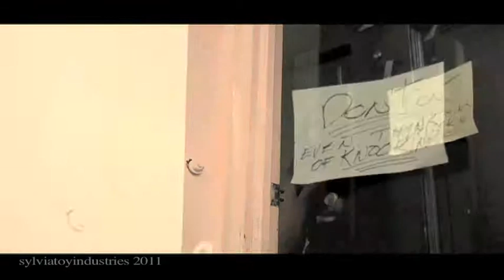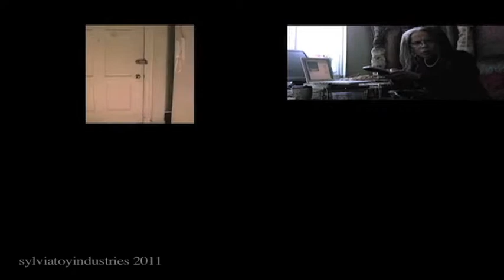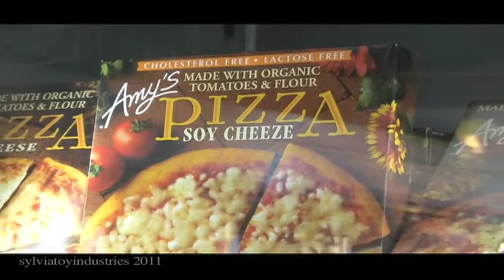Keskarel A Quicktime Storyboard, Episode Two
Beginning in late 2010, a crew led by sylviatoyindustries began improvising, writing and shooting - creating from the first word up a series of Quicktime scenes on which to base a written script. The storyboard was completed in September 2011.